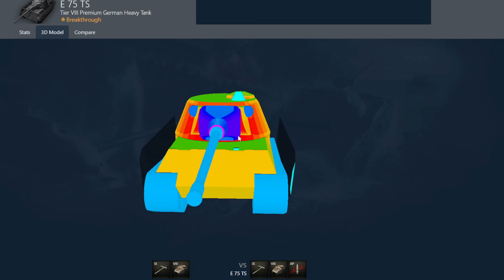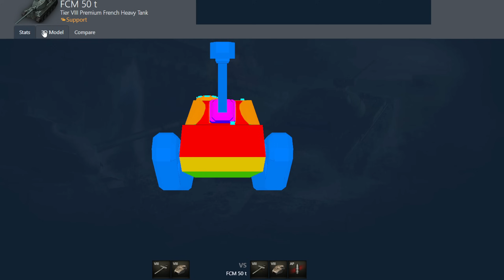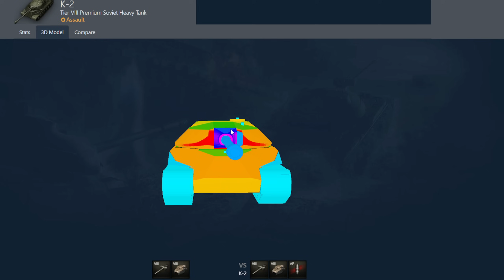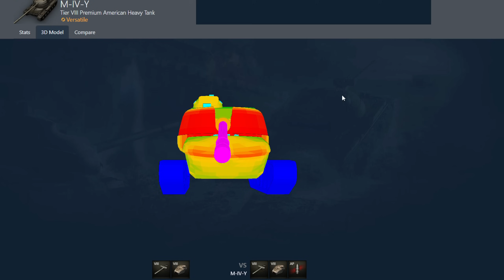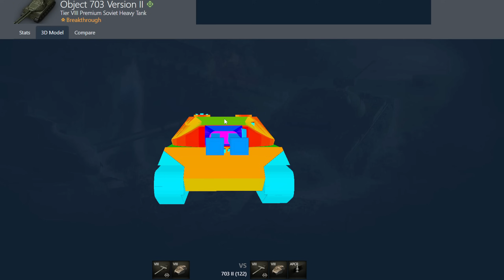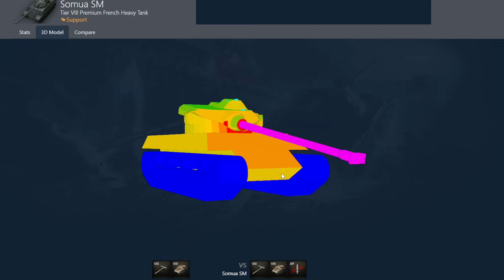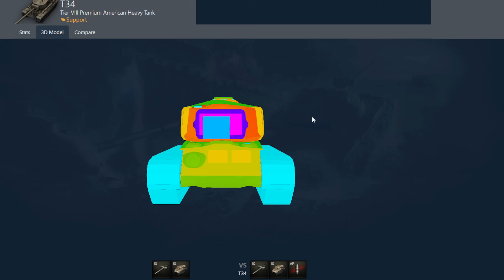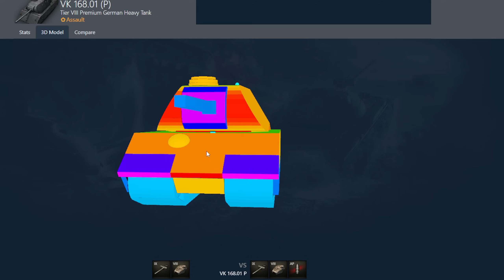Обо Всех Прем ТТ 8 Уровня за 60 минут🔥 Speed Run По Всем Прем ТТ-8🔥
3 часа долго? значит постараемся уложиться в 1 час без потери сути. Итоги в конце видива. Лучшие танки я буду отмечать в описании ⚔️⚔️⚔️, хорошие ⚔️⚔️ и просто как правило не нужен  или просто для трындына⚔️
ссылки на Расширенные версии
Что ставить на танки?
⚔️⚔️⚔️Bisonte C45 закалка\стаб\Т3
 ⚔️М6А2Е1 закалка\турбина\досыл
 ⚔️⚔️Emil 1951 стаб\закалка\приводо-умп
 ⚔️Caliban умп\приводо-умп(Т3)\стаб
 ⚔️⚔️⚔️Somua SM закалка\стаб\приоводо-умп-турбина
 ⚔️⚔️50TP Prot. закалка\стаб\досыл
⚔️ К-2  закалка\стаб\досыл
 ⚔️VK 75.01 K компоновка\стаб\досыл
 ⚔️Т77 закалка\стаб\"приводо-умп Т3"
 ⚔️ИС-5 закалка\стаб\досыл
 ⚔️Lowe закалка\турбина\досыл
⚔️⚔️Об.703-2 закалка\турбина\умп троф
 ⚔️⚔️⚔️Renegade закалка\грунты\досыл
 ⚔️⚔️Т-832 закалка\турбина\досыл